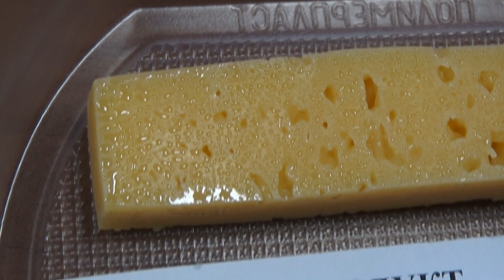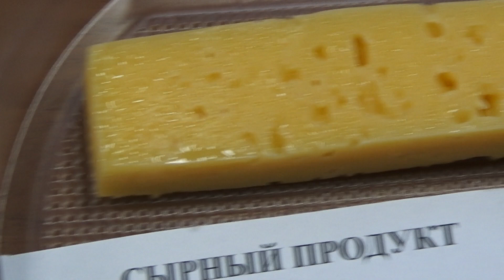Эксперимент Е! Проверяем молочные продукты на растительные жиры и другие примеси